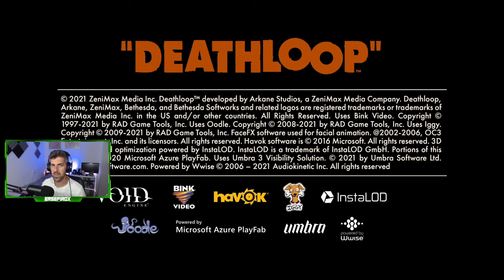Deathloop - #1 - Tutorial, impresiones y primeros pasos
DeathLoop